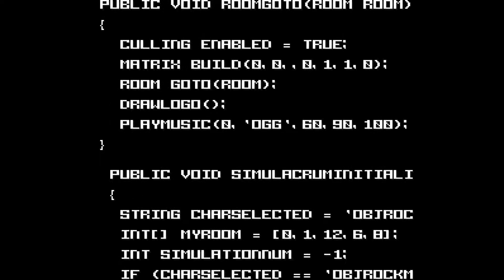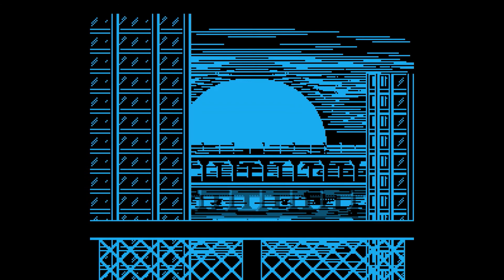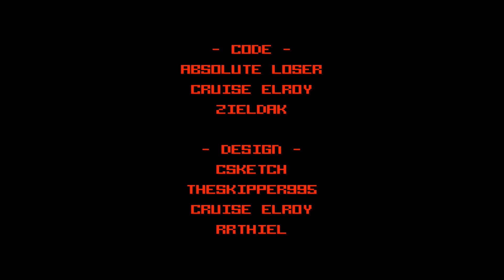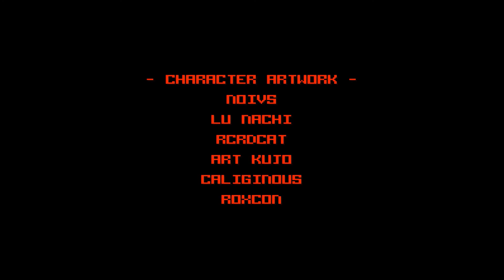Jade Demos: Megaman - Perfect Blue